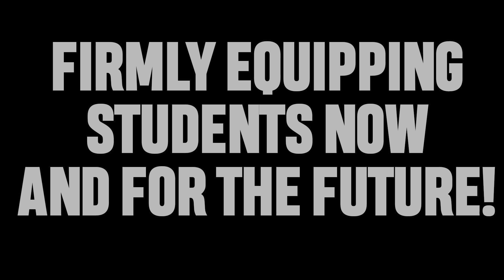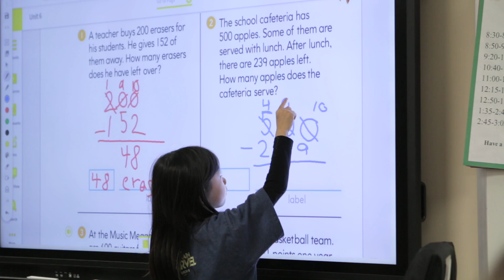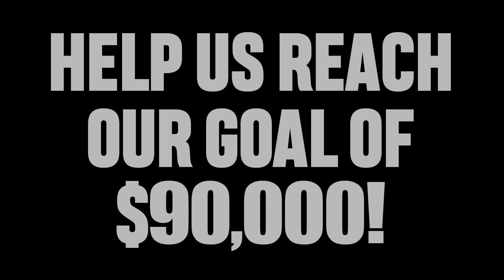2019 Walk a Thon